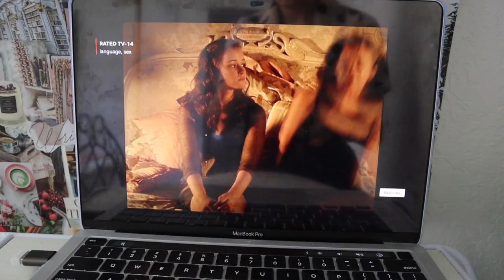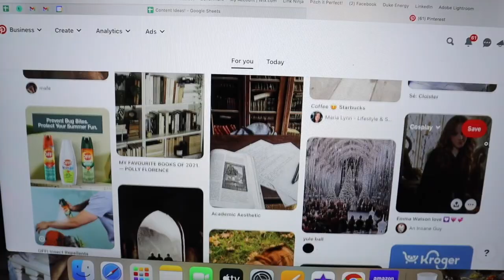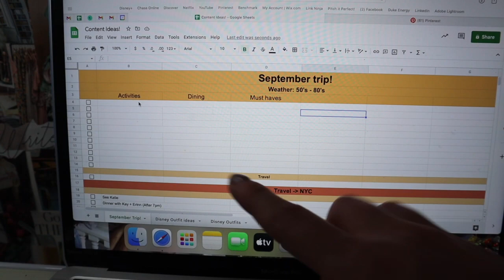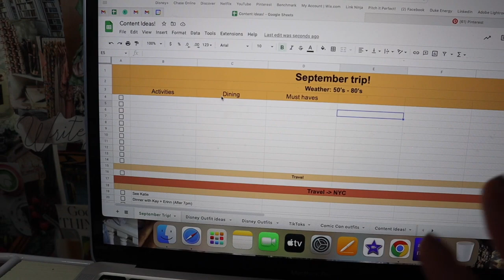PACK WITH ME! | For a trip to Salem 🐈‍⬛ 🧹 ✨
My first "Pack With Me" of the season and it's a beaut!

Fall is my favorite time of year so I was thrilled to get to style some cozy looks for fun travels. Join me as I prep for an early Fall trip to NYC, Maine, and most exciting of all... Salem, MA!

Love ,
Liz

SHOP THIS VLOG:
Similar mug

AMAZON STOREFRONT